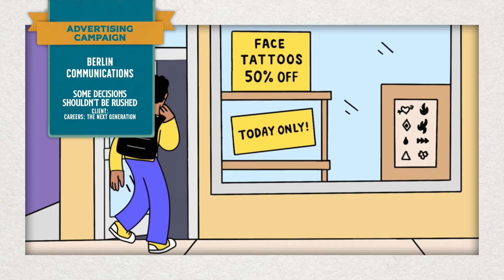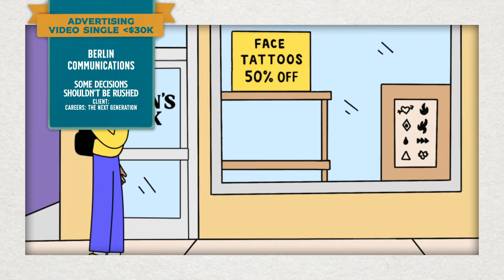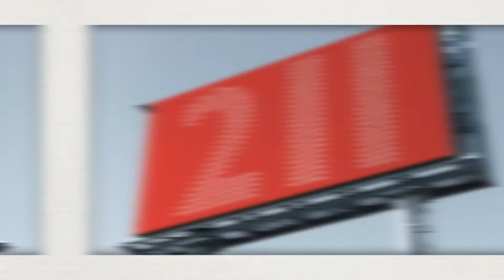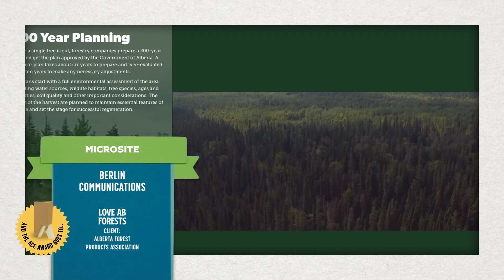Awards Show | Advertising Club of Edmonton (ACE) awards 2021 "Winners"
Created for Advertising Club of Edmonton

Advertising Club of Edmonton commissioned Amplomedia to help host their annual award which were hosted Online due to Covid 19.

The ACE Awards celebrates achievements, milestones and fosters a community
in which ACE members can reach their creative potential. The support to create
innovative world-class work is paramount to ACE. Year-round activities are held
to build networks, enhance knowledge, and showcase the fruits of member’s
labour. The ACE Awards Gala presents the opportunity to formally recognise and
celebrate the success and talent of our industry, group, and individuals with style.
Both category specific and distinction awards are presented at the Gala with the
intention of recognising and rewarding the innovative, creative and passionate spirit
of our industry.